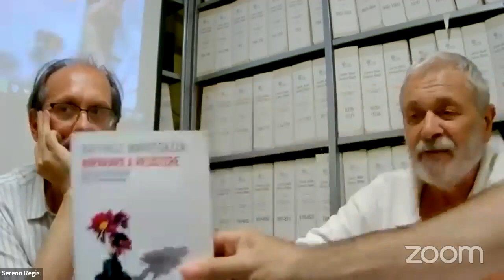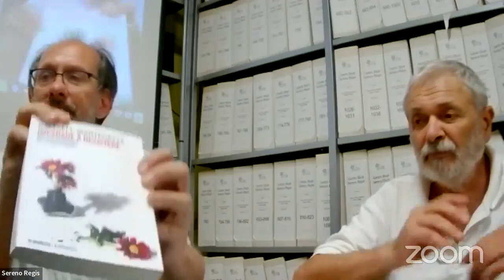Presentazione del libro "Imparare a resistere" di Raffaele Mantegazza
Sono tanti gli aspetti della realtà ai quali occorre saper resistere: abbiamo bisogno di una resistenza al dolore, all’annientamento, agli abusi di potere, al senso di nullità che spesso pervade l’essere umano.

Questo libro parte dall’ipotesi che la capacità di resistere possa essere appresa, educata e insegnata.

Le esperienze di resistenza al dominio (in particolare a quello nazifascista) e a ogni forma diretta o indiretta di annientamento dell’umano vengono ripercorse per fondare una teoria dell’educazione che, attraverso la resistenza, porti alla creazione di esseri umani che lottano per la felicità di tutti e che in questa lotta trovano la loro più profonda realizzazione.

Raffaele Mantegazza insegna Scienze pedagogiche al Dipartimento di Medicina e Chirurgia dell’Università di Milano- Bicocca. Collabora con numerose scuole all’organizzazione di corsi di aggiornamento per insegnanti e incontri con gli studenti. È autore di numerose opere, tra cui Narrare la fine (2018), L’ultimo scodinzolio (2019), Caro bullo ti scrivo…(Mimesis 2019), e curatore, insieme a Isabella D’Isola, de La filosofia di Enzo Jannacci (Mimesis 2019).